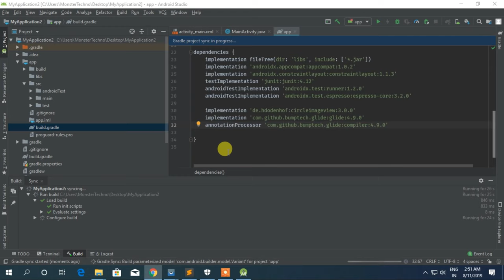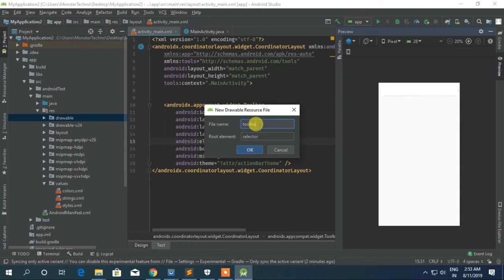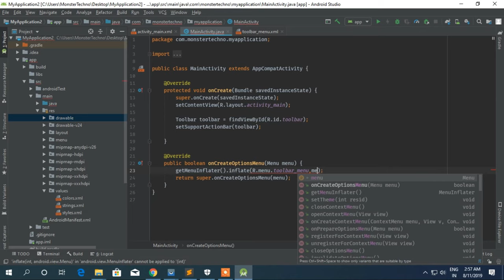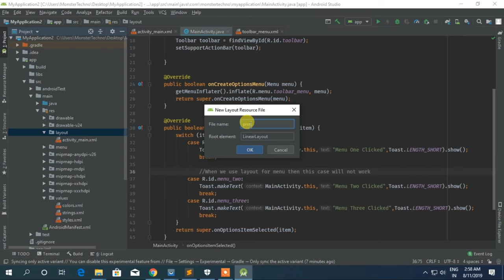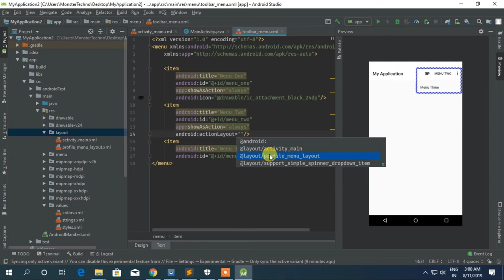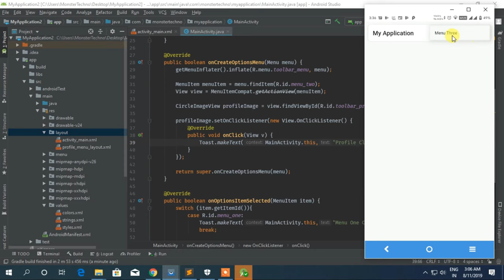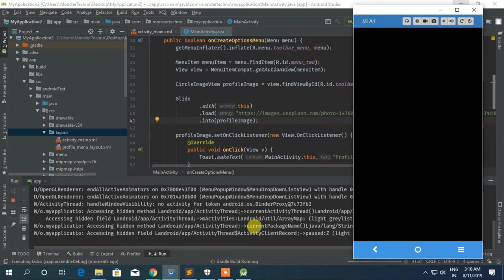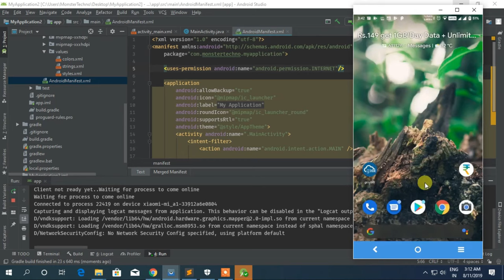HOW TO SET CUSTOM PROFILE IMAGE IN TOOLBAR MENU ITEM LIKE GOOGLE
► Video host- Suman D De